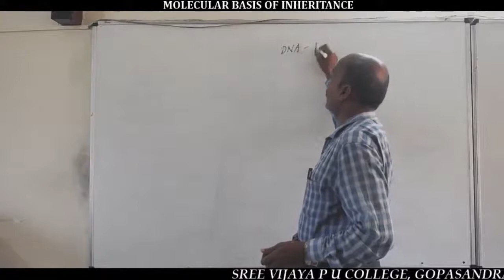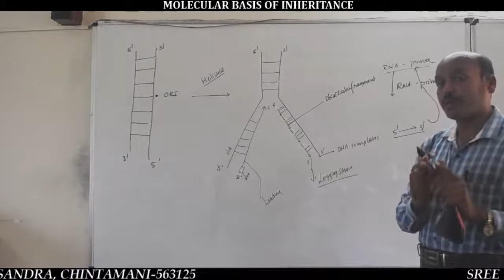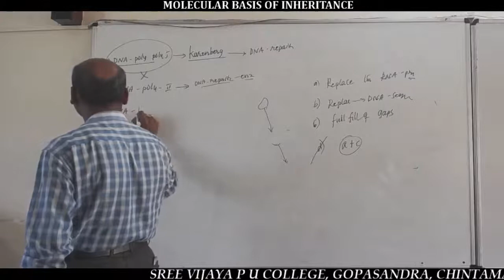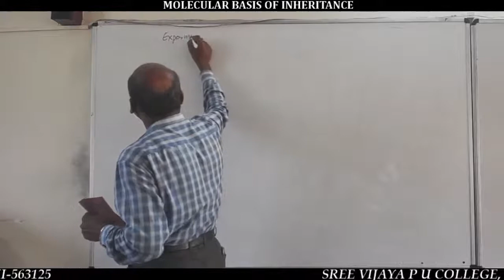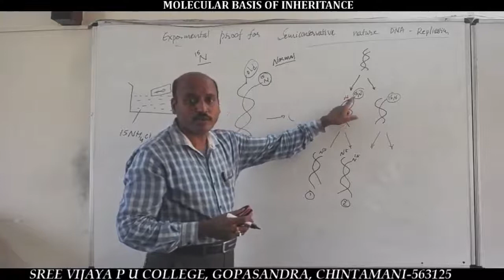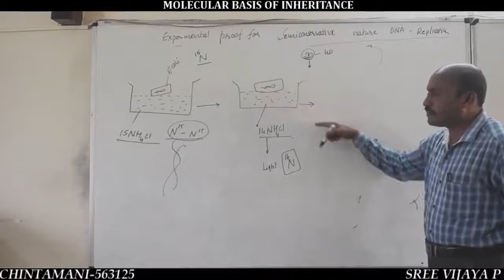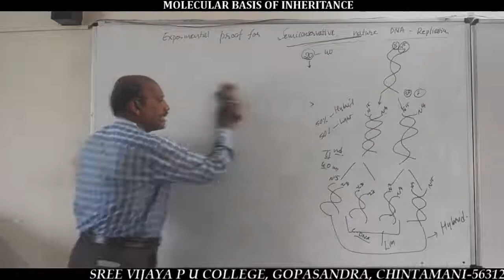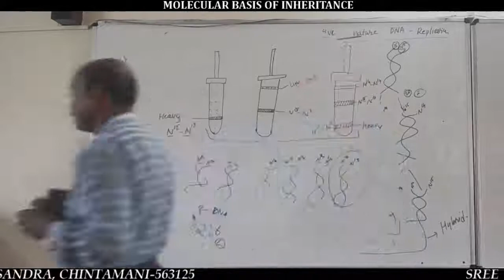BIOLOGY-Molecular basis of inheritance class 11